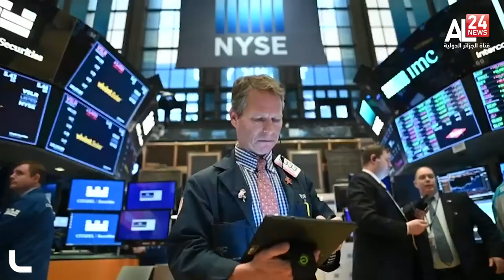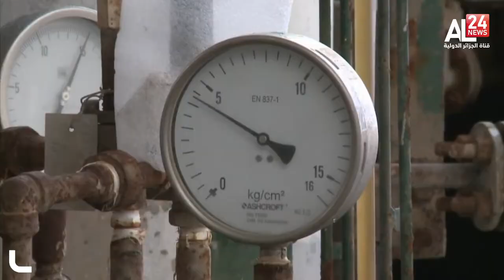نشرة منتصف الليل ليوم 25/11/2021